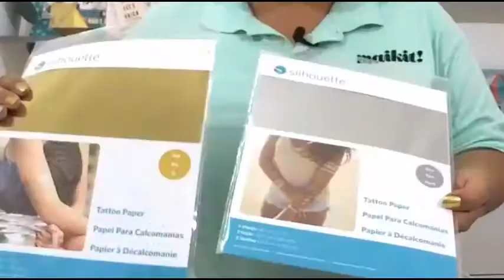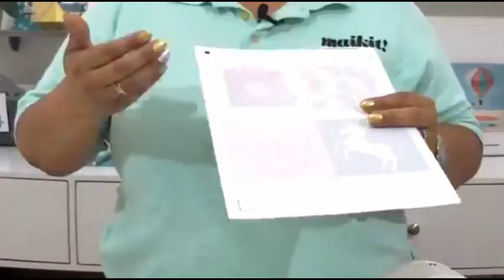Hojas para Transferencia de Imágenes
Aprende de la mano de Clau Corona en Maikit, como transferir imágenes a un marco o porta vaso.

Herramientas:

1. Hojas de Transferencia Silhouette